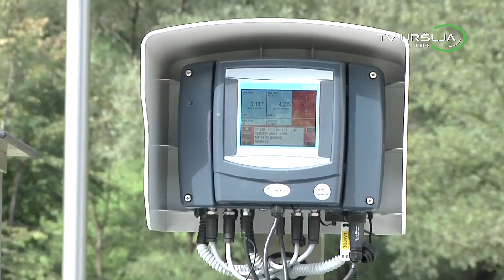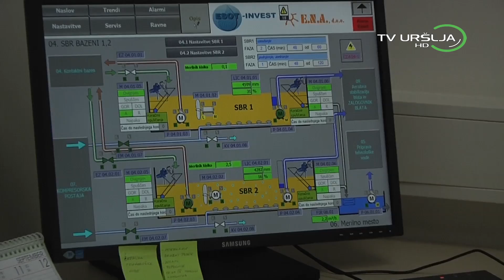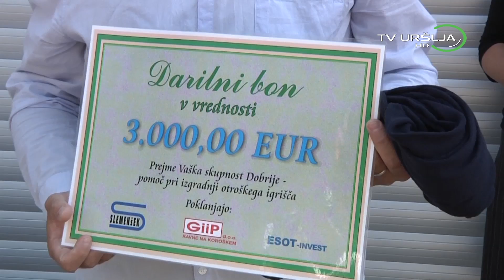Otvoritev čistilne naprave na Dobrijah - Ravne na Koroškem